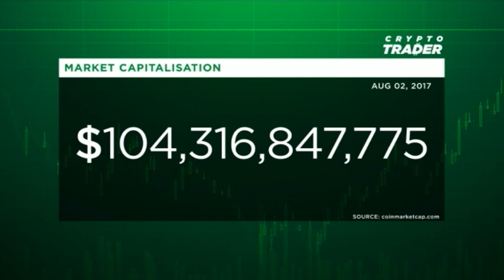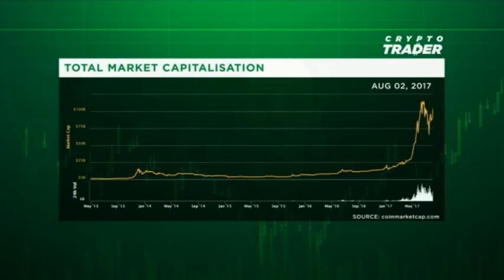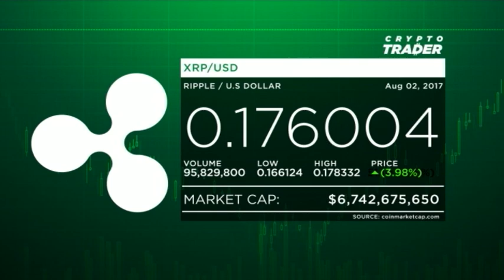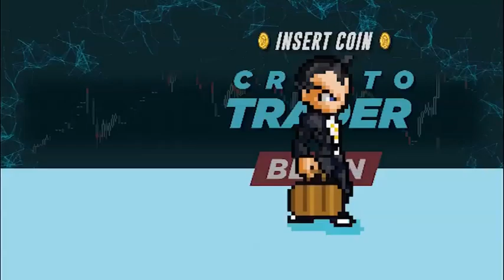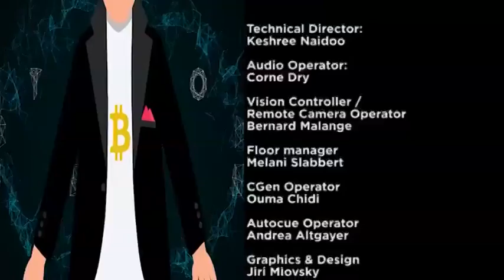Crypto Trader Ep 1: A view into the world of cryptocurrency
It is one of the most talked about subjects in the world. In this episode of Crypto Trader we discuss the Bitcoin fork, initial coin offerings on the radar of venture capitalists and blockchain.